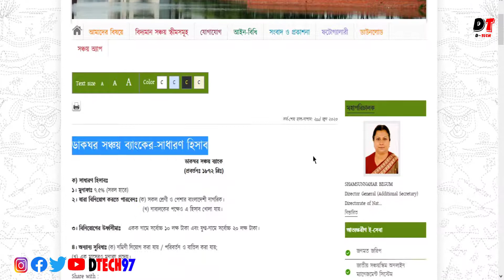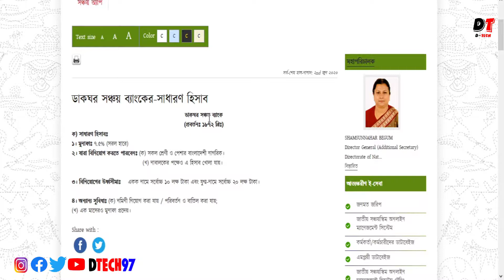১ লক্ষ টাকাই ৮০০টাকা 💲 ডাকঘর সঞ্চয় ব্যাংকের সাধারণ হিসাব - DTECH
১ লক্ষ টাকাই ৮০০টাকা 💲 ডাকঘর সঞ্চয় ব্যাংকের সাধারণ হিসাব - DTECH

আজকে আমি আমার ভিডিওতে আলোচনা করবো :-  ১ লক্ষ টাকাই ৮০০টাকা 💲 ডাকঘর সঞ্চয় ব্যাংকের সাধারণ হিসাব - DTECH